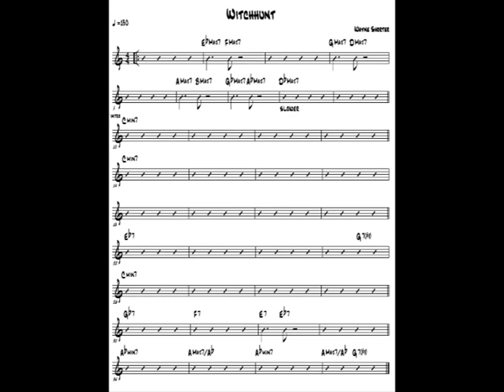Wayne Shorter - Witch Hunt (Bass & Drums) - mindformusic.com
Wayne Shorter's "Witch Hunt" with isolated bass and drums only.
This is the isolated rhythm section for practice purposes. A chart for this tune is available at:

for more free jazz transcriptions, sheet music and practice aids!